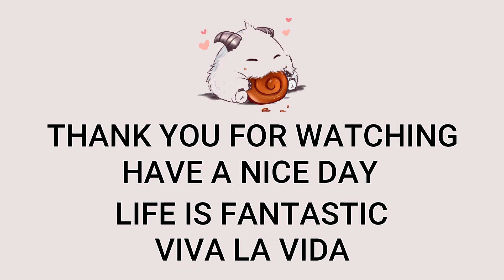AP Twitch Mid VS Twisted Fate | Patch 13.4